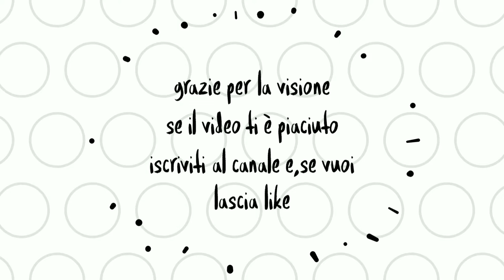Test pre rally del Ciocco 2019 S.Campedelli & T.Canton by Go Pro